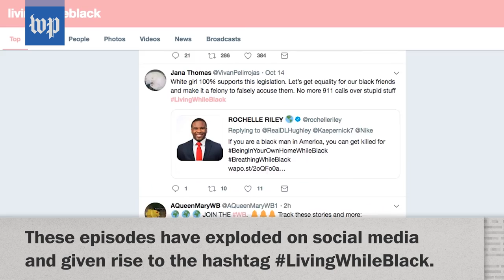White woman dubbed 'Golfcart Gail' calls police on black father at soccer game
A white woman dubbed “Golfcart Gail” called the cops on a black father for yelling instructions at his son during a soccer game in Florida.